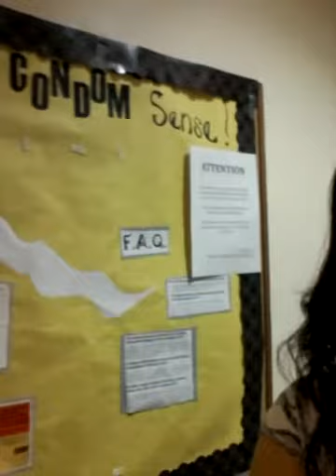NY MISSIONS VLOG: Random Day